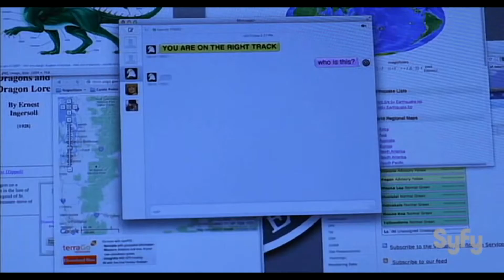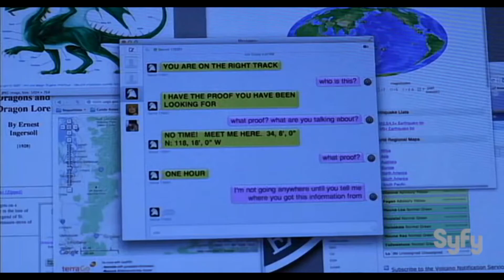dominika supporting lead as brayden adcox